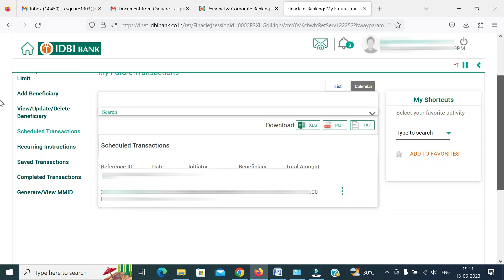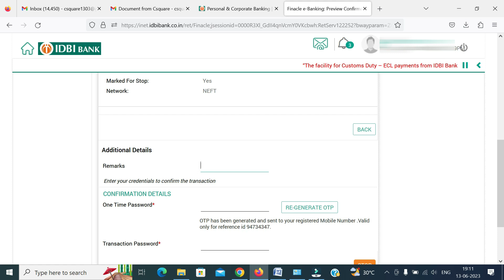How to stop Scheduled Payment transaction IDBI bank internet banking | Stop NEFT Scheduled Payment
How to stop Scheduled Payment transaction IDBI bank internet banking